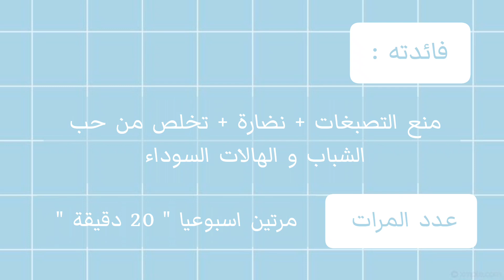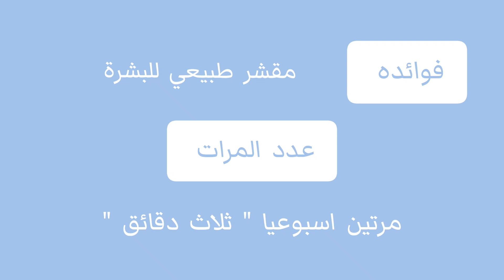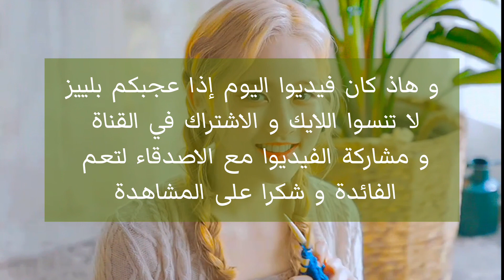ماسكات طبيعية الكل يبحث عنها // لكل انواع البشرة 👌 Natural masks for the skin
محتوى القناة نصائح للبنات _ روتينات _ فيديوهات كيوت _ وافكار ناااار _كل ماتطلبوه مني ✨

المونتاج  :
اين شوت InShot
كاب كات capcut

وقت التنزيل  :  كل يوم فيديوا
و حسب الظروف و ممكن فيديوهين  +  short